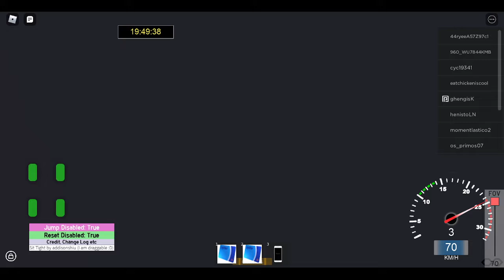[大學之線] ROBLOX West Door City KMB 223A to West Wai￼